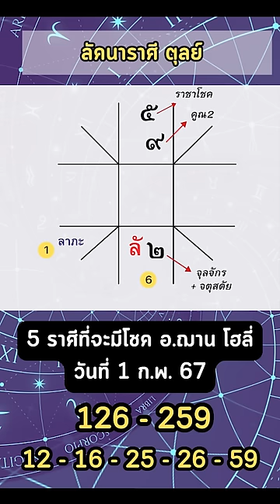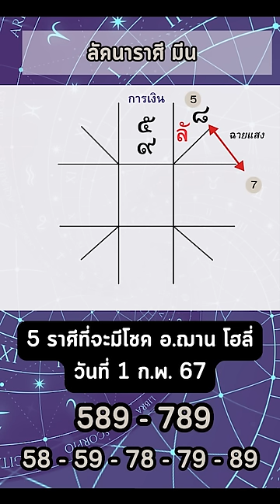5 ราศีที่จะมีโชค ในงวดวันที่ 1 กุมภาพันธ์ 2567 | อ.ฌาน โฮลี่